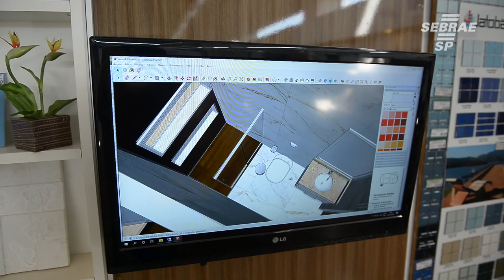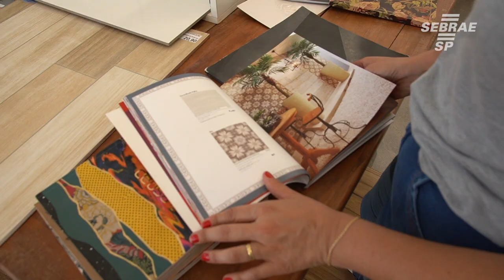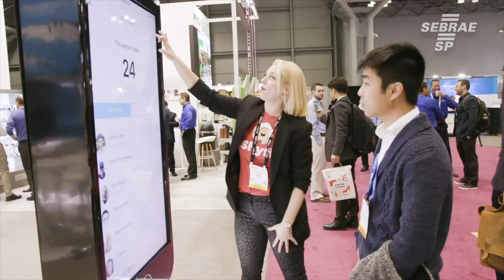Descubra porque Ourimadeiras está entre as melhores empresas do ramo que atuam- Conte Sua História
A empresa  é uma loja tradicional em Ourinhos e Região no ramo de madeiras e material de construção. O negócio  é familiar, foi expandida por dois irmãos jovens, e hoje é uma das maiores lojas da região.
Conheça mais sobre essa história - Conte Sua História.